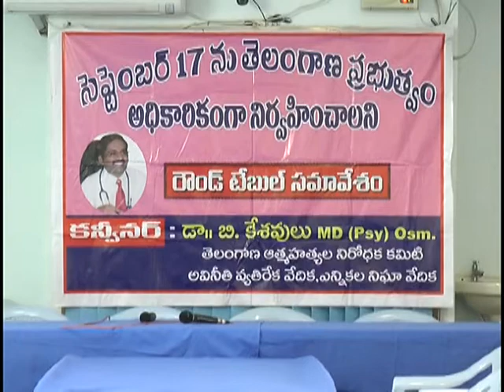september 17 pi dr.B.KESHAVULU advaryamlo Round table samavesham